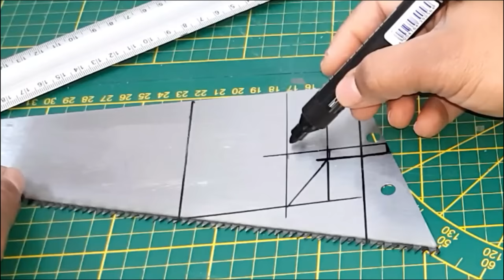Amazing // How to turn a hand saw into an electric saw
music
1//